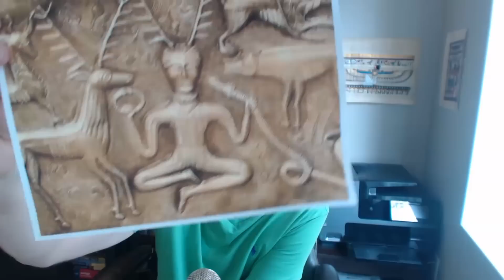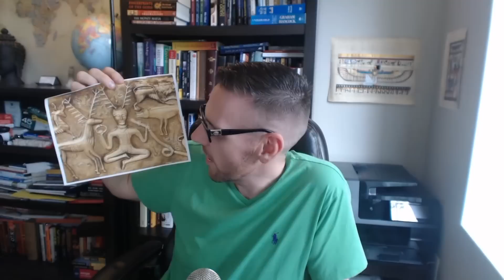Celtic Shamanism, Irish Mysticism & The Faerie Faith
Jonny Enoch discusses Celtic Shamanism, Irish Mysticism and the Faerie Faith in Ireland.